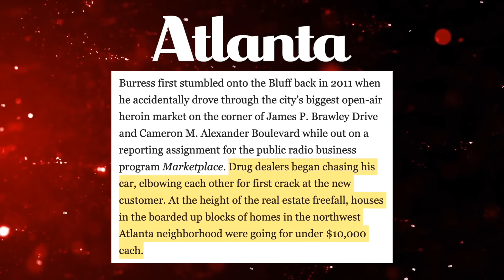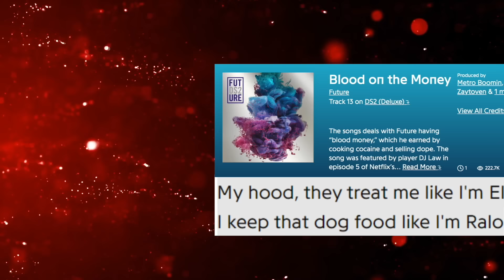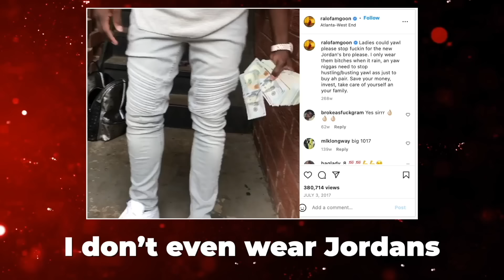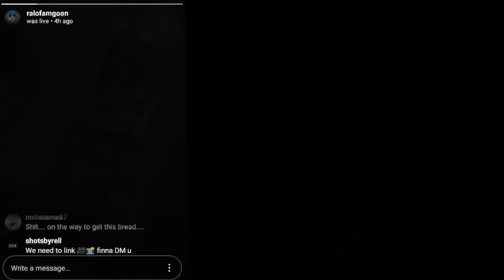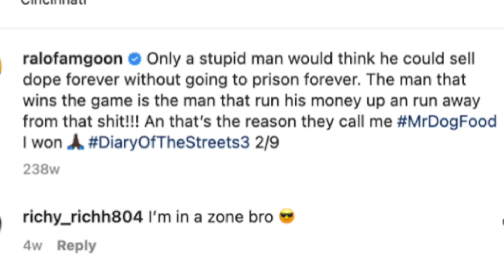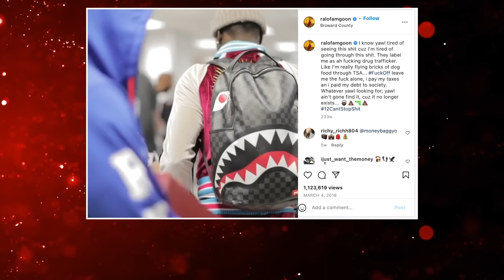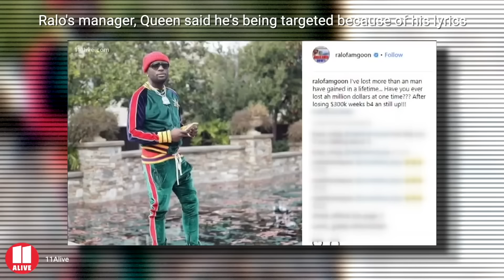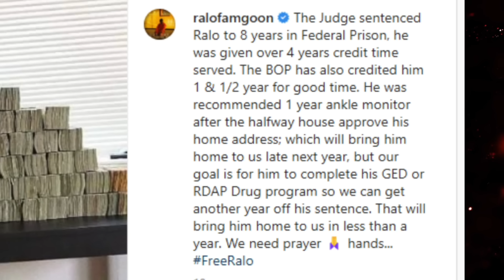Mr. Dog Food - Atlanta's Biggest Dealer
Chapters:
0:00 Intro
5:36 Ralo Breaks into Rap
11:52 Ralo’s Insane Run in the Rap Game
16:57 Mr Dog Food - Ralo at the Top
31:19 The First Famerica Bust
36:21 Ralo’s Final Months of Freedom
49:03 The Ralo Bust
56:54 Ralo’s Life In Prison
1:05:01 Outro